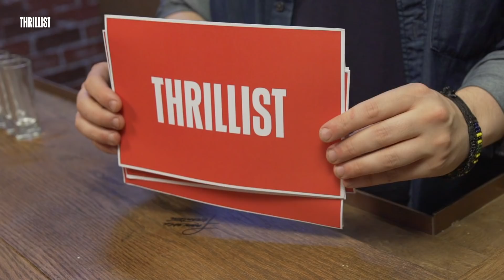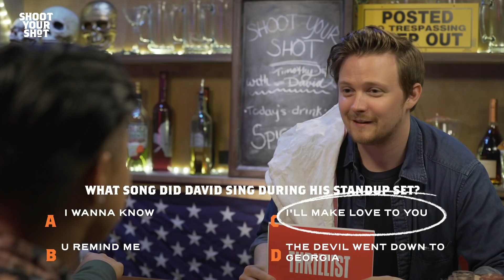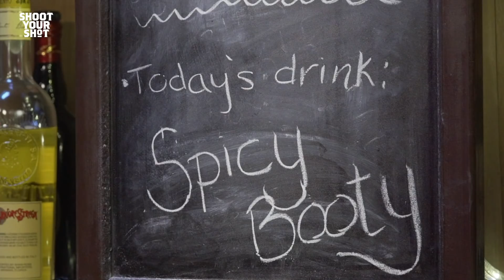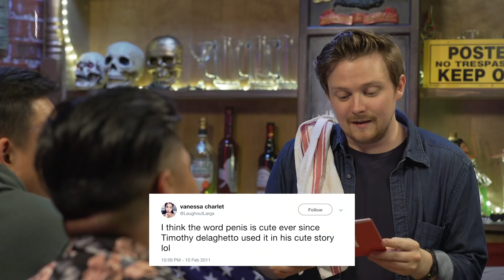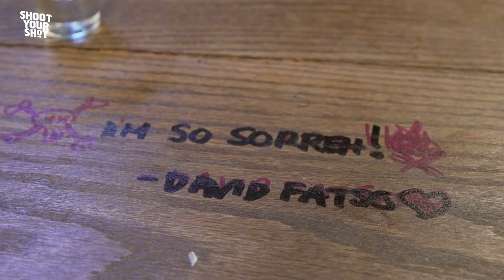Timothy DeLaGhetto and David So Rip 10 Shots, Talk About Losing Their Virginity || Shoot Your Shot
In this episode of "Shoot Your Shot,” host and (fake) bartender Wil Fulton welcomes comedians and Internet superstars Timothy DeLaGhetto and David So to his (fake) bar to discuss how they started out, when they lost their virginity, and what they love most about "Send Foodz." All of this happens over rounds (and rounds) of a custom-made DeLaGhetto/So cocktail: "the Spicy Booty." Can they hold their liquor? Are they actually best friends? All of this and more on "Shoot Your Shot."

The best way to get to know someone is over a few rounds, right? In "Shoot Your Shot," Thrillist's new trivia/interview show, host and (fake) bartender Wil Fulton invites special guests to his (fake) bar to rip some shots, answer some questions, and have a lot of fun. Hopefully by the end we all get to know our favorite celebrities a little bit better (and we'll definitely find out if they can hold their liquor). Expect a lot of twists, laughs, cocktail recipes… and of course, gratuitous shot-taking. Cheers, and remember to tip your bartenders!

Credits

Senior Producer
Gabrielle Williott

Editorial Producer
Wil Fulton

Rob DeMaio

Assistant Camera
Ian Slakas

Audio Operator
Sam Benetoine

Motion Designer
Megan Chong

Host
Wil Fulton

Video Editor
Jordan Olds

Production Assistant
Chanel Baker

Production Coordinator
Myra Rivera

Daniel Byrne

Line Producer
Emily Tufaro

Supervising Producer
Stasia Tomlinson

Executive Producer
Justin Lundstrom

Track Title: Party Sound
Composer: Marc Henri Chantereau
0:30-0:52

Title Track: Next World (a)
Composer: Antonin Dvorak, Jamie Wilder
0:52-1:03

Title Track: Yet Another Shuffle
Composer: Jack Seymour
1:27-1:54

Title Track: Hectic and Nervous
Composer: Sonoton Music GmbH Co KG, Sonoton APM, Figurata Music GMBH CO KG
1:54-2:22

Title Track: Hurry Hurry (a)
2:46-3:30

Title Track: Commuter Travel
Composer:  Anthony W Mawer
3:42-4:09

Title Track: Speak Out
Composer: Sonoton Music GmbH Co KG, Sonoton APM
4:14-4:33

Title Track: Final Answer
Composer: Josh Lewis Winter
4:40-5:22, 8:15-8:21, 15:15-15:38

Title Track: About Eleven
Composer: Marcel Desgranges
5:34-6:27

Title Track: Tympani Roll
Composer: Bernard Ebbinghouse
6:30-6:33

Title Track: Three By Two (Door By Door)
Composer: Alf Saro
6:34-7:09

Composer: Jack Seymour
7:09-7:26

Title Track: Jumpin Jack
Composer: Preservation Hall, Jenson Navarro
7:31-8:01

Title Track: Stop The Clock
Composer: Henry Bowers-Broadbent
8:20-8:26

Title Track: Ongoing Tension
8:29-8:50

Title Track: Quiz Consideration (b)
8:50-8:55

Title Track: Zibany
Composer: Roger Celestin Simon
9:06-9:48

Title Track: In Flames (b)
Composer: Richard Charles Davis
9:50-9:52

Title Track: Soubise
Composer: André Willy Hodeir
9:52-10:54

Title Track: Conversazione
Composer: Rosario Rodilosso
10:55-11:20

Title Track: The Pump
Composer: Max Cameron Concors
11:33-11:41

Title Track: Holiday Road Remix Cut (i)
Composer:  Gerhard Narholz, Martin Blackman, Jason Robert Greenhalgh, Junkie Dred
11:46-11:49

Title Track: Big Quiz Tension (a)
Composer: Moritz Bintig, Lukas Kiedaisch
11:51-12:43

Title Track: Big Attitude
Composer: Sonoton APM, Figurata Music GMBH CO KG, Atlas-Musikverlag Stefan R Seuss
12:53-14:04

Title Track: Organ Fanfare
Composer: Nino Morro, Nick Johnson
14:04-14:06

Title Track: To Be Lucky
14:11-15:00, 15:06-15:12

Title Track: Oceans Deep
Composer: Tom Howe, David Jones
15:00-15:06

Title Track: Old Fashioned Fun
Composer: Jonathan Boyle
15:52-16:18

Title Track: Digital Revolution
Composer: David Habermehl
16:28-16:53